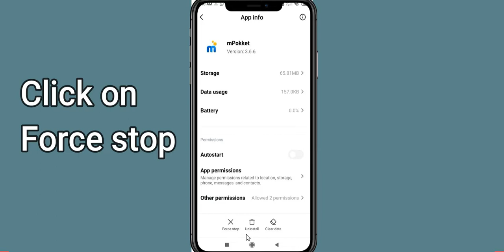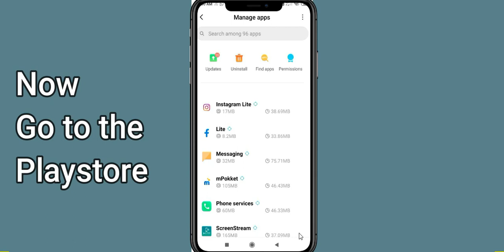Fix mPokket App Keeps Stopping | mPokket App Crash Issue | PSA 24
In this video, you will learn How To Fix mPokket App Keeps Stopping | mPokket App Crash Issue in Android & iOS . If you are facing same problem in your android mobile phone then it will help you to get rid of this issue.
So, let's fix mPokket App Crash Issue.